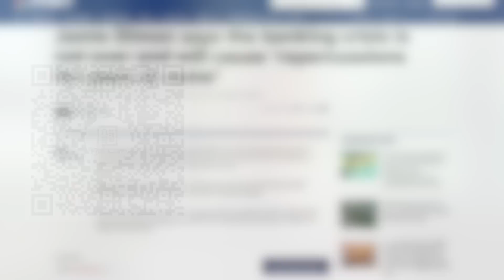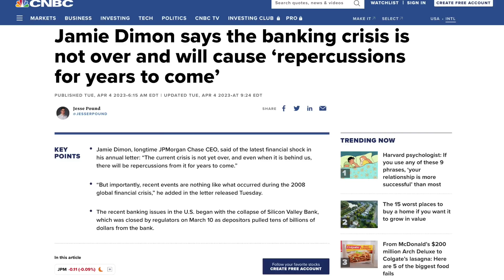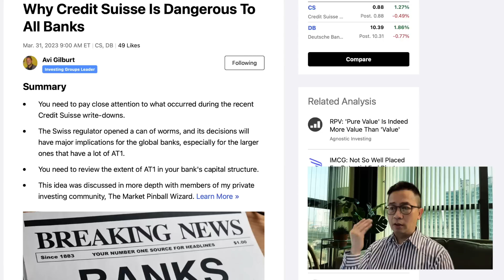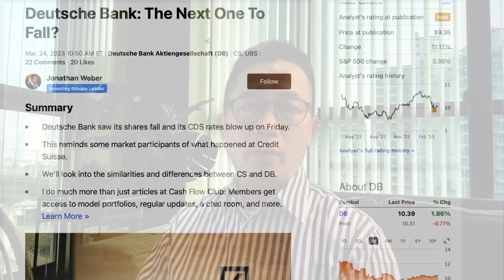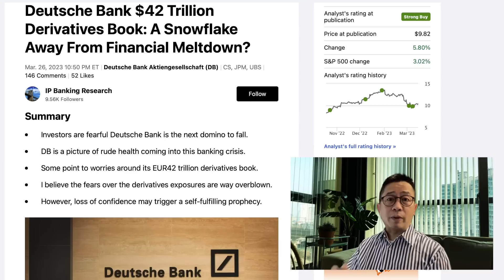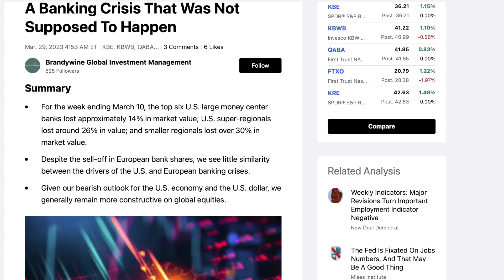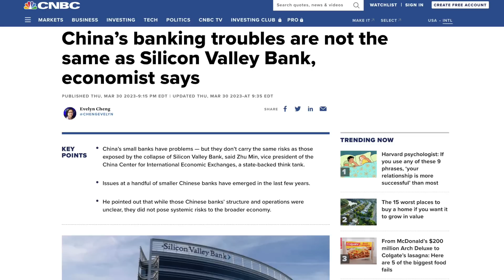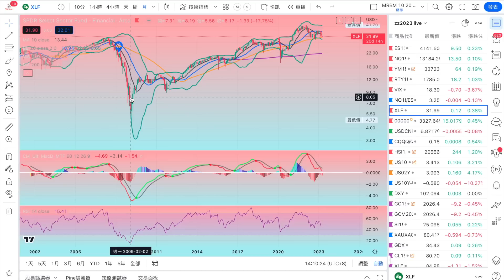[九哥話] [字幕] 2023-04-09 細摩大班戴蒙話：銀行危機根本未完結！(精簡版)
參加“財富管理工作坊”

跟九哥學投資，全面且實用！想幾時上堂，自己話事！

2018年8月開始教授投資班，我們現在主要有四個課程：
期指期權特訓班：學習金融衍生工具的風險管理和交易技術以及紀律性。
價值投資班：學習長期投資的理論和操作。